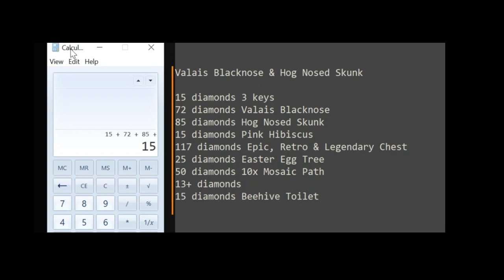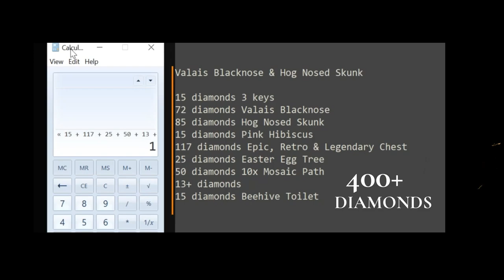April 2023 Calendar Login Rewards - worth 400+ diamonds!!! - Valais Blacknose & Hog Nosed Skunk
FreeGames.news

In this video you will discover all the login rewards you can get in April 2023, worth 400+ diamonds.  login every day to get free diamonds, free chests and lots of other goodies including the Valais Blacknose & Hog Nosed Skunk

15 diamonds 3 keys
72 diamonds Valais Blacknose
85 diamonds Hog Nosed Skunk
15 diamonds Pink Hibiscus
117 diamonds Epic, Retro & Legendary Chest
25 diamonds Easter Egg Tree
50 diamonds 10x Mosaic Path
13+ diamonds
15 diamonds Beehive Toilet

If you login for more than 25 days, days 26-31 will award 2 diamonds each login.   For each additional day, you get 2x diamonds!!!

TIP: complete the calendar animals with tickets prior to collecting the final pieces on the calendar so you will be able to complete the next pieces later in order to have a second animal of the same species :)